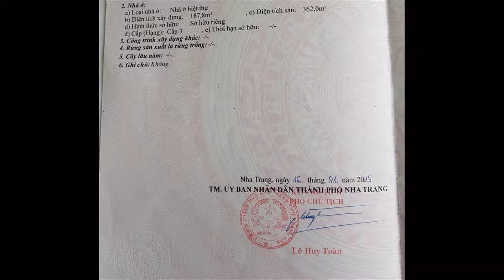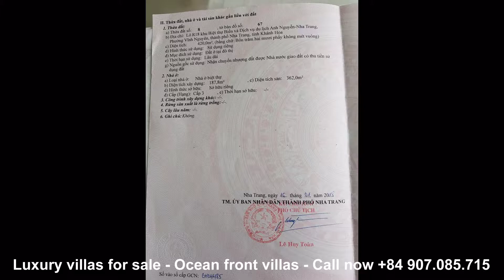Bán gấp biệt thự view biển, dựa núi rất đẹp tại Nha Trang - Giá bán biệt thự 38 tỷ ☎️ 0907.085.715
Liên hệ: 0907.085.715 - Cần bán khu biệt thự núi biển đường Trần Phú, đối diện Vinpeal Nha Trang ✅ Diện tích 420 m2 ✅ Giá bán biệt thự 38 tỷ VNĐ ✅ Cho thuê $ 8000 một tháng ✅ $ 600 một đêm.

THEMEN SUBJECTS THÈMES